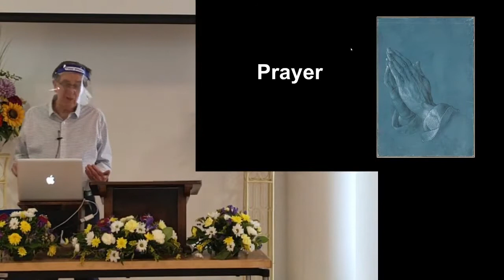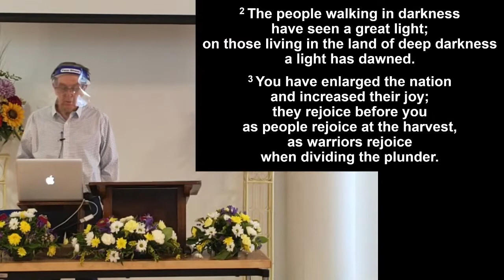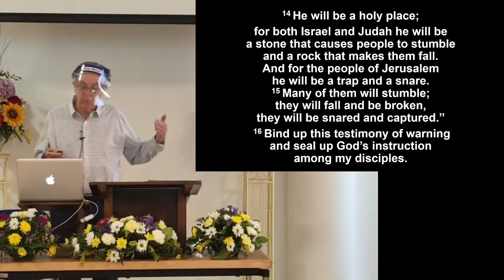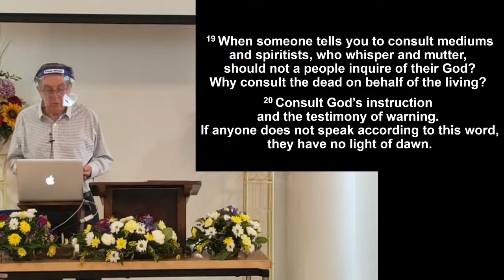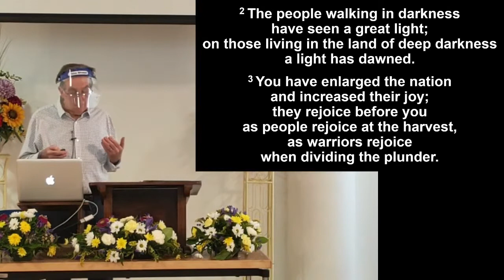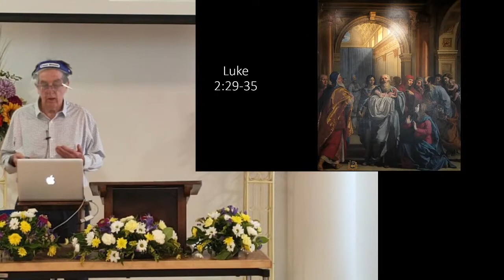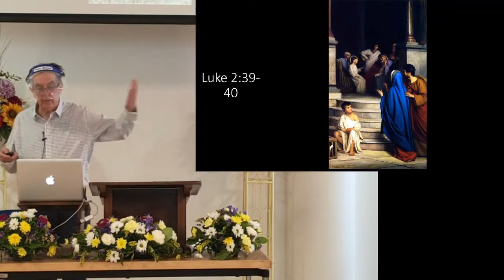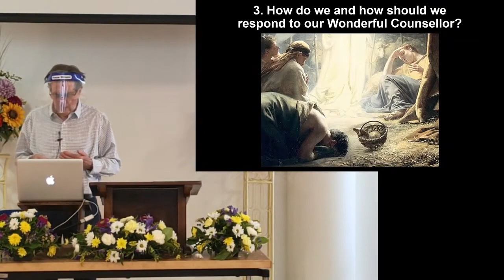Bow Baptist Church sermon 6 December 2020 - Isaiah 9:6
Elder Stuart Currie preaching on Isaiah 9:6 - "Wonderful Counsellor"

The book of Isaiah was written approximately around 740BC, or less than 750 years before the time of Jesus.